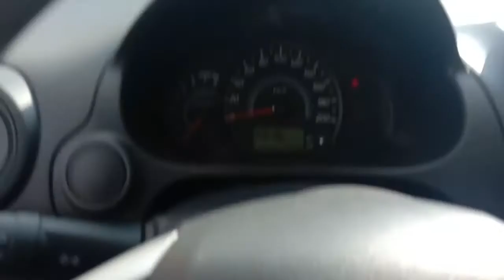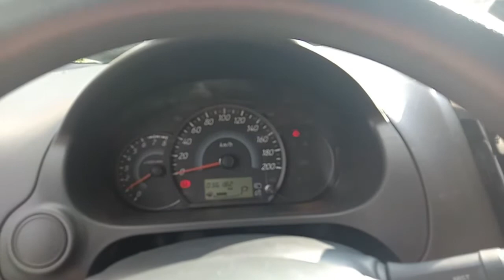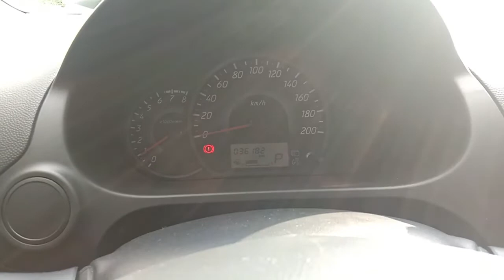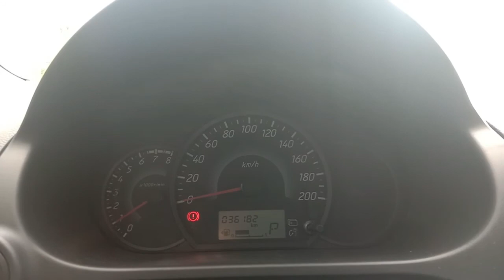P A A N O magpalit ng battery ng kotse ??? ( Vlog # 10)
Share ko lang paano magpalit ng battery ng kotse (automatic) .
Enjoy watching this video , hope it will help...